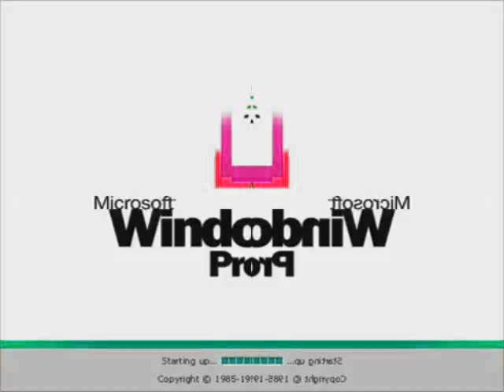Windows 2000 in G Major 2348217